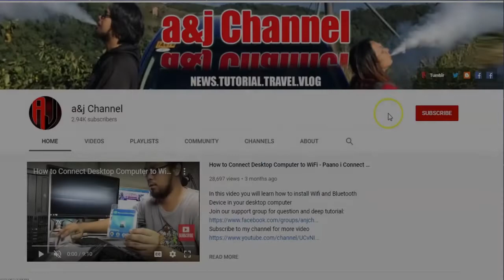Aegis Legend Version 2 Unboxing And Comparison to Legend 1 - Aegis Legend 2 (200watts)